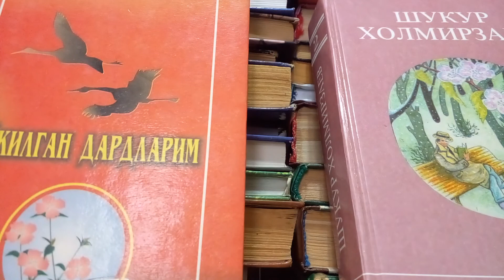Qarg‘alar uchsa qarolmayman... qishlog‘imning yo‘llariga